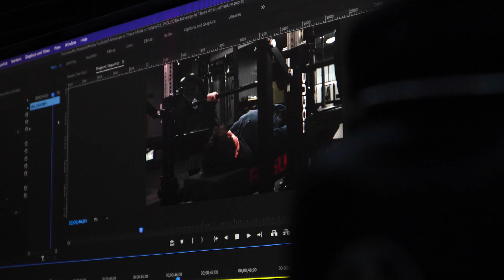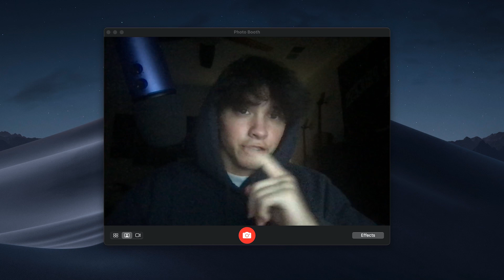To Those Afraid of Failure...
Start that business, go to the gym, and improve your life. There are many things that everyone can accomplish but don't because they are held back by the fear of starting. Be different and get it done. Who knows, maybe one day you'll be like David Laid, Nick Pedersen, Iman Gadzhi, or even Chris Bumstead.